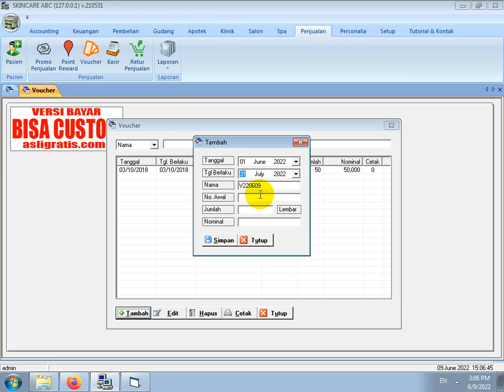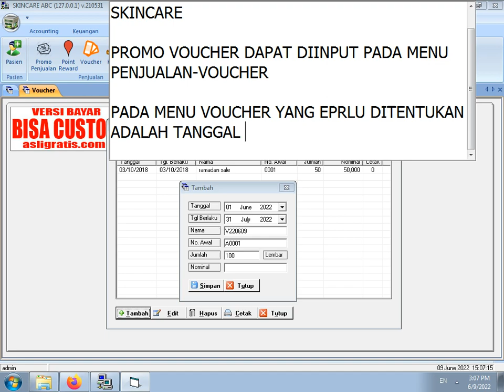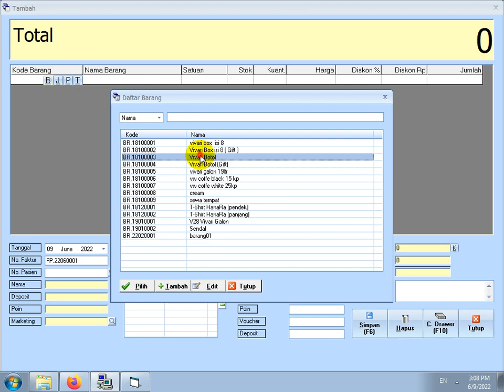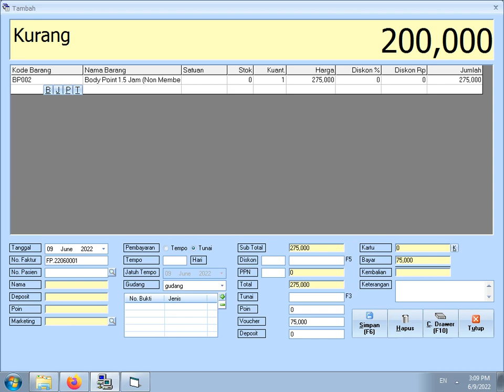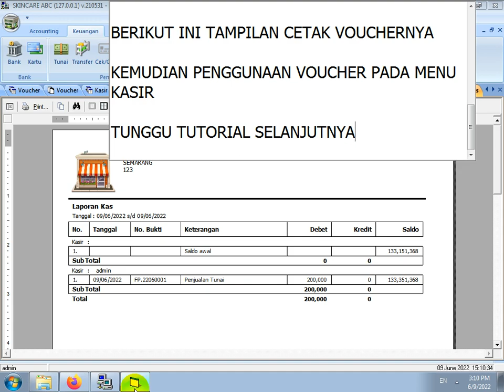CARA PENGGUNAAN VOUCHER SOFTWARE SKINCARE